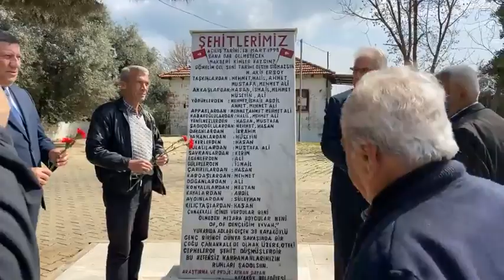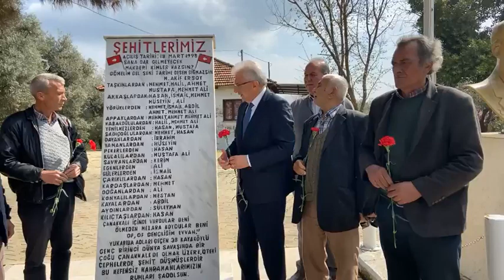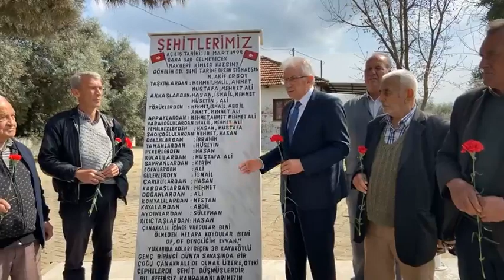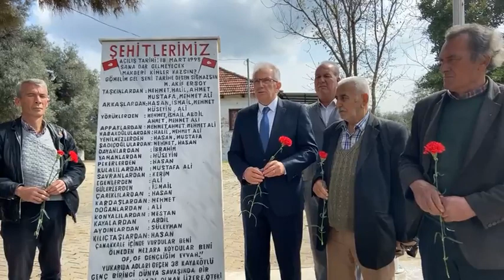CANLI 18 MART ÇANAKKALE ZAFERİ VE ŞEHİTLERİ ANMA GÜNÜ KAPSAMINDA KAYAKÖY ŞEHİTLER ANITI ZİYARETİ